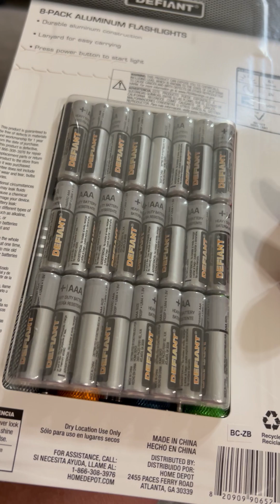08-28-24 Batteries Included